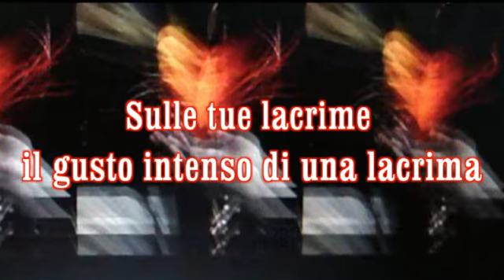Sulle labbra il gusto intenso di una lacrima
Una poesia di Giovanni Maffeo -
Creazione video, note di fantasia al pianoforte e
lettura di Francesco Poalo Dellaquila